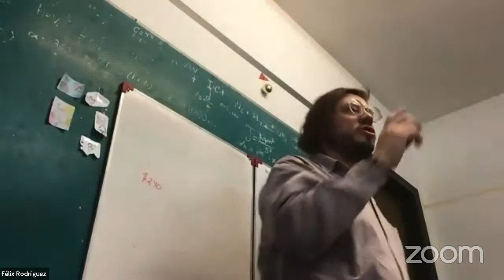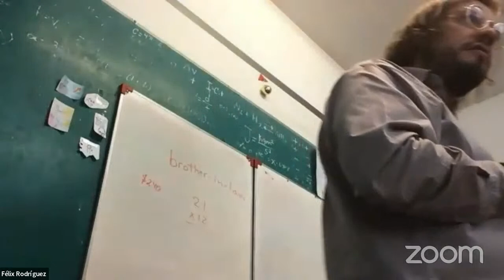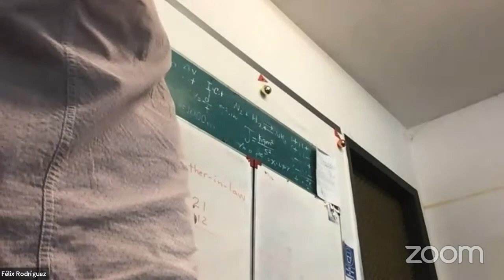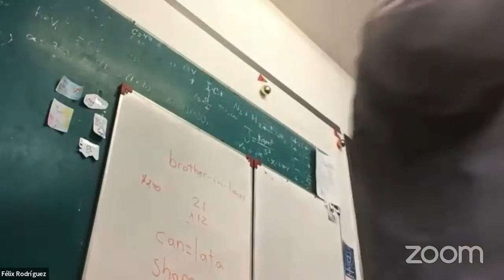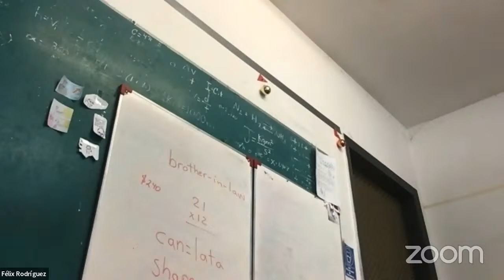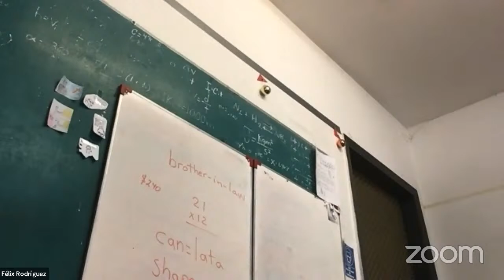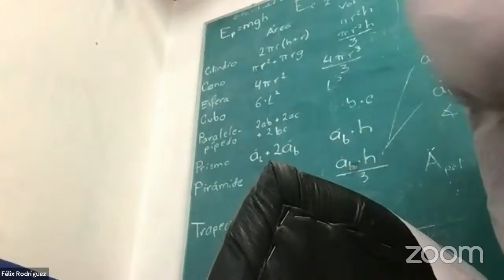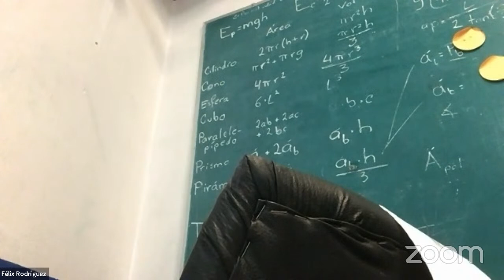Félix Rodríguez's Zoom Meeting